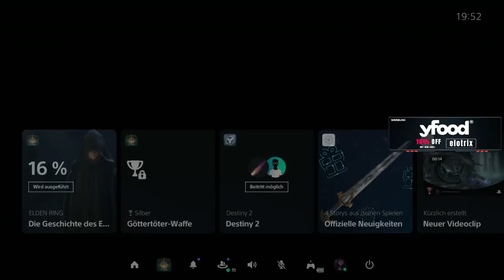Lets Play ELDEN RING (Deutsch) - [Blind] #42 Lava Dungeon der Hölle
Supportet gerne den Channel mit regelmäßgen Likes & Kommentaren und einem Abo.